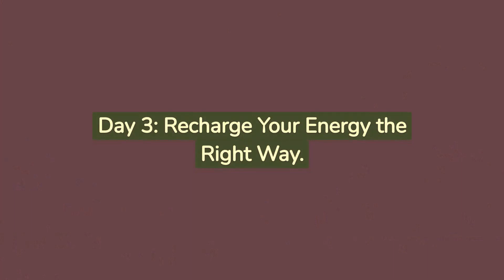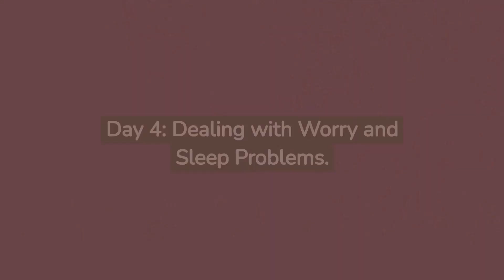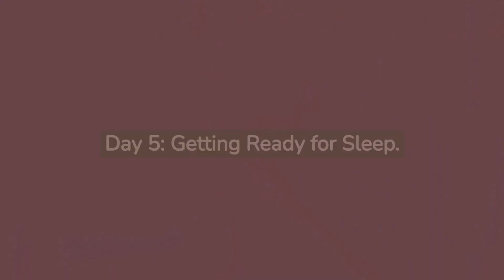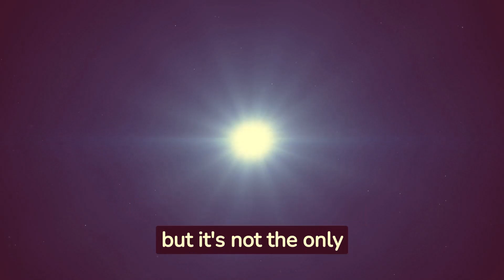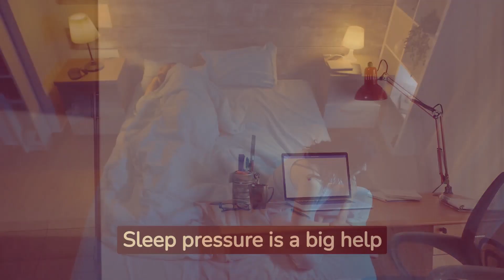Sleep Better, Live Better | THE SLEEP PRESCRIPTION | Aric Prather | Free Audiobook Summary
Welcome to our book summary video on "The Sleep Prescription" by Dr. Aric Prather (2022).

In this practical guide, Dr. Prather, a renowned clinical psychologist and sleep expert, shares his seven-day plan to help you overcome obstacles and transform your sleep habits for the better. If you've been struggling to get a good night's sleep, this book is your prescription for change.

Dr. Aric Prather holds a PhD and is a professor of psychiatry and behavioral sciences at the University of California, San Francisco. He's also a licensed clinical psychologist with expertise in cognitive behavioral therapy for insomnia. With his extensive knowledge and experience, Dr. Prather provides you with valuable tools and practices to achieve the restorative sleep we all need to thrive.

"The Sleep Prescription" is the second installment in a three-book series, following "The Love Prescription" and preceding "The Stress Prescription."

Titles for the ALGO:

- "Sleep Smarter: Aric Prather's Game-Changing Sleep Prescription | Summary"
- "The Sleep Solution You've Been Searching For | Aric Prather's Prescription Summary"
- "Sleep Your Way to Success: The Sleep Prescription | Aric Prather Summary"
- "Master Your Sleep with Aric Prather's Prescription | Book Summary"
- "Aric Prather's Sleep Secrets Unveiled | The Sleep Prescription Summary"
- "Sleep Better, Live Better: The Sleep Prescription | Aric Prather Summary"
- "The Science of Sleep: Aric Prather's Prescription Unpacked | Book Summary"
- "Revitalize Your Life with The Sleep Prescription by Aric Prather | Summary"